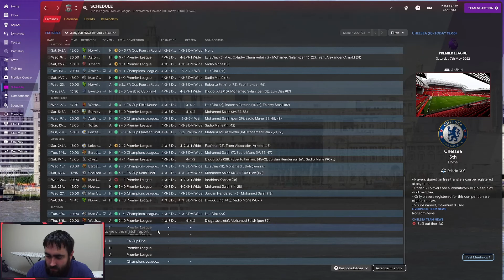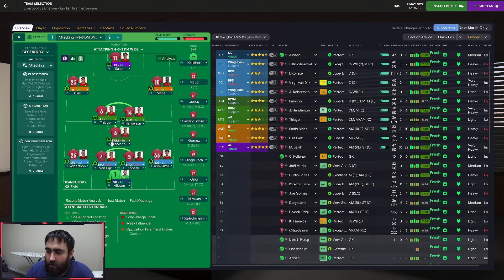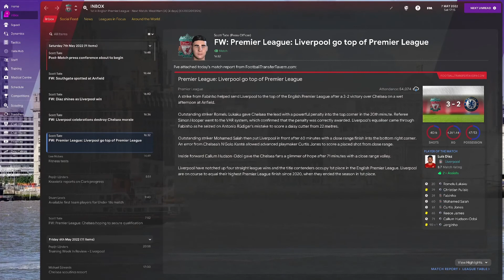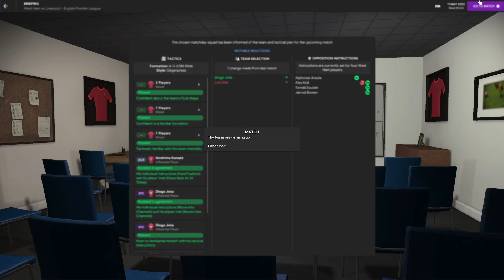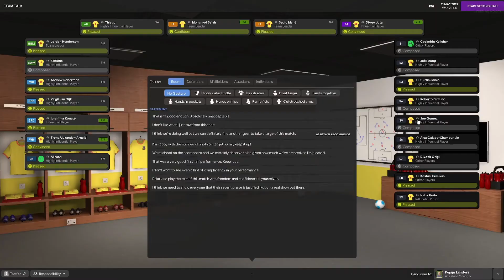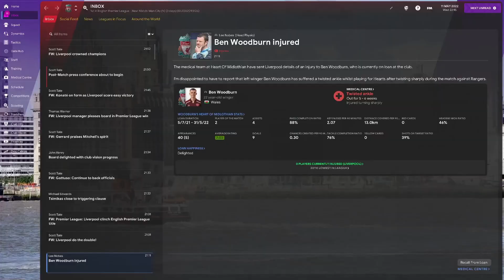FM22 | Liverpool | Ep 14 | Pushing For The Quad!!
FM22 | Liverpool | Ep 14 | WELCOME TO ANFIELD! |